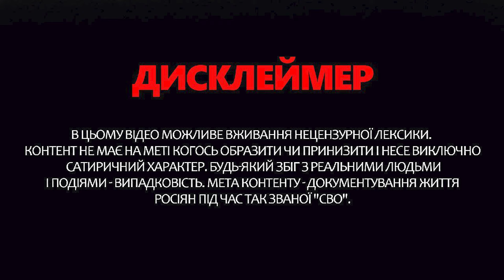Росіянам наказали ПОКЛОНЯТИСЬ Путіну! / ПРИСТУП Соловйова в ефірі | З ДНА ПОСТУКАЛИ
Російська пропаганда зняла на відео,  де Путін на вулиці спілкувався із росіянами, а ті його прославляли та дякували. У новому випуску програми "З дна постукали" ведуча Інна Набок розповіла про останній маразм на болотах. Окрім того, ведуча показала як та через що у Соловйова стався приступ прямо в ефірі.